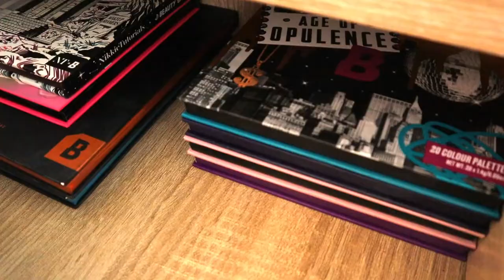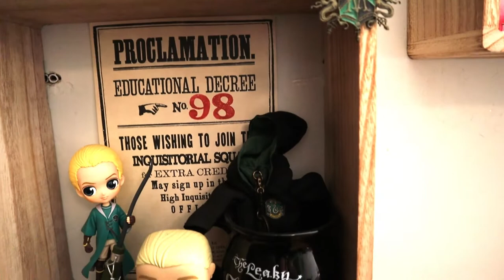ROOM TOUR ! Je vous fais visiter la aby room !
CUURE code parrainage qui vous donne 30% sur votre première commande: ABIGEL555